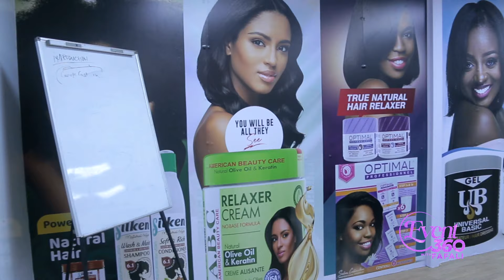The impact/Confidence a perfect hairstyle has on the celebrant / participant of an event.